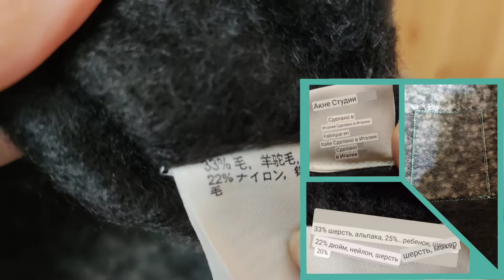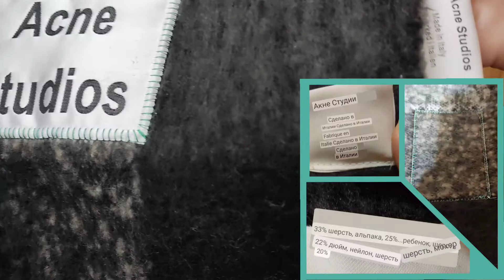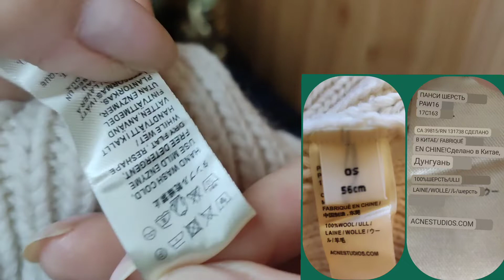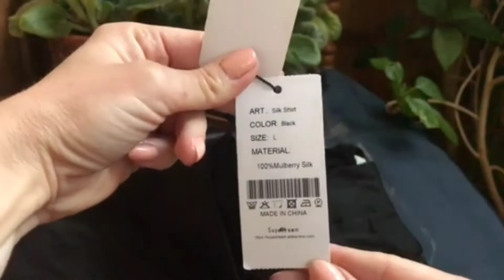Качественные вещи с AliExpress, брендов AcneStudios; ENJOYFUR; и SuyaDream english translation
Мои видео:
Шарф бренда AcneStudios:

Шапка со стразами:

Гольф из натурального шёлка:

Акриловый шарф: